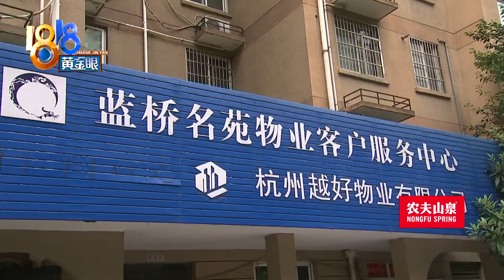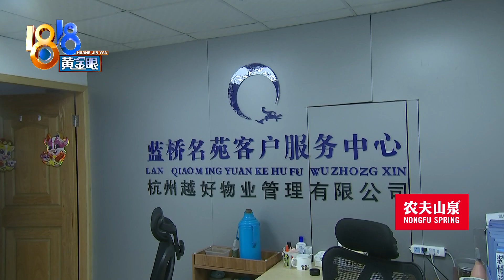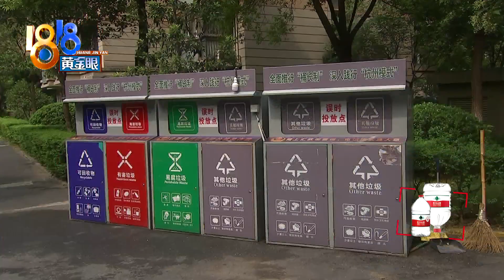【1818黄金眼】搬家的打包箱放在楼下，老人说拿去扔了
【单元楼前打包箱 老人说拿去扔了】小车反映，他前几天搬家，把打包箱暂放在单元楼门口，跟朋友去吃午饭了。半小时后返回，也没检查，直到晚上清点，才发现有个装了重要物品的打包箱不见了。查看监控，被人搬走了。

新闻标签：